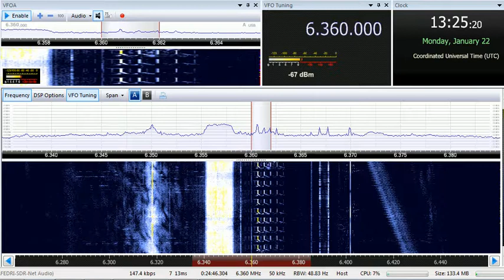22 01 2018 S28 The Goose 1324 on 6360 USB